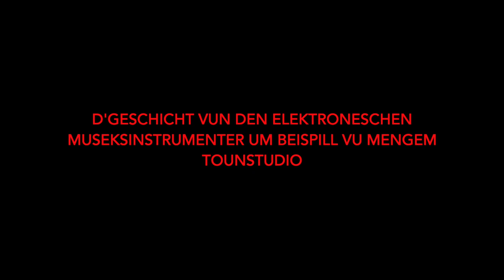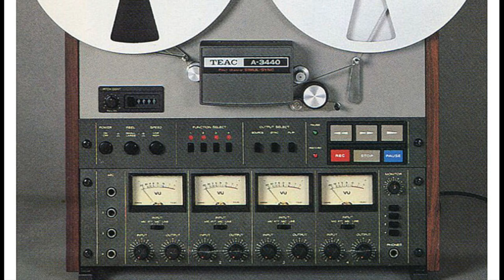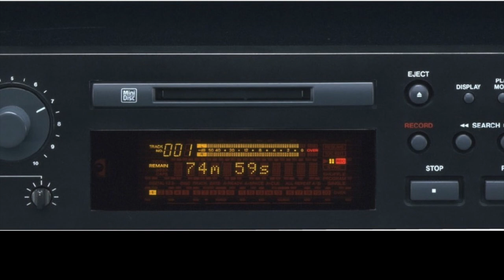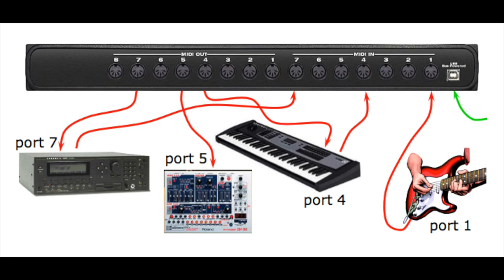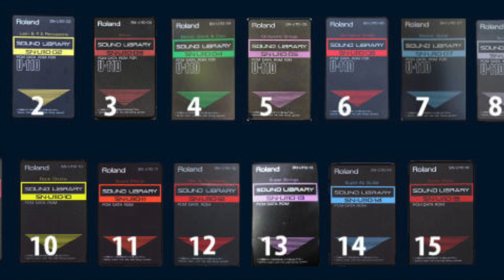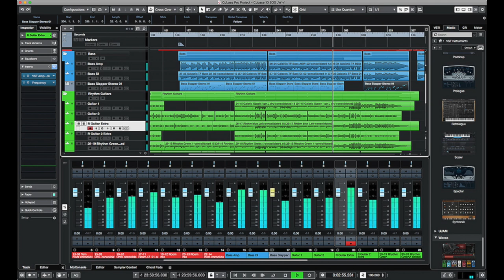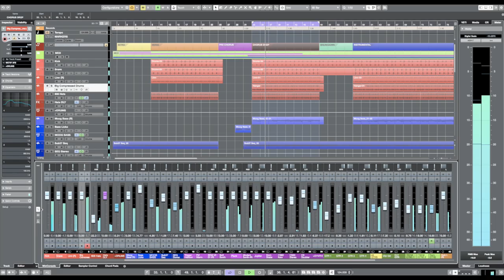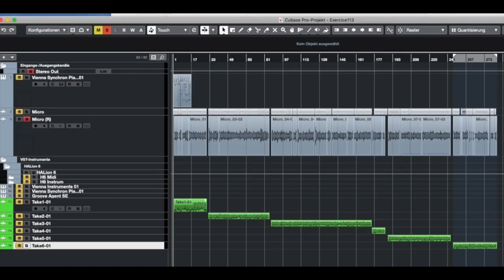Geschicht vum Tounstudio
E Video iwwert d’Geschicht vu mengem Tounstudio.
Dëst ass gläichzäiteg d’Geschicht vun der elektronescher Musek.